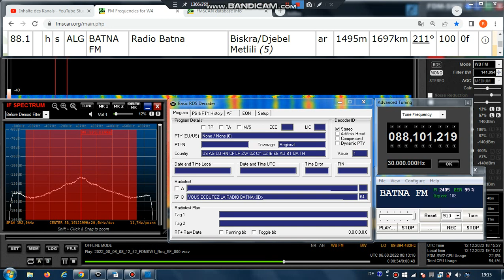FM DX Es - 060822 0813UTC - 88.1 Radio Batna (ALG) Biskra/Djebel Metlili (5) 100kW 1697km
88.1 – 2405, BATNA_FM , AF:arab-m, #8-88.1;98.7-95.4;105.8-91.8;89.3-Filler;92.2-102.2; text: VOUS ECOUTEZ LA RADIO BATNA ; stereo

88.1 h s ALG BATNA FM Radio Batna Biskra/Djebel Metlili (5) ar 1495m 1697km 211° 100kW
RDS-PS: BATNA_FM
RDS-PI: 2405

Receiver: ELAD FDM-SW2 + RDS Spy + SDR Console v3.1
Mobile: TEF6686 - v2.0 - old version
Screenrecording: OBS + Bandicam